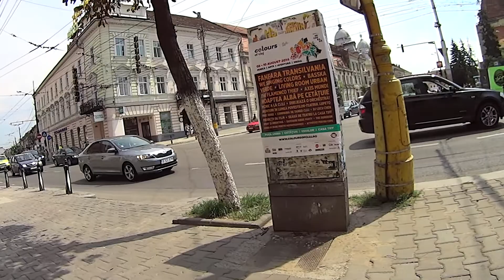Romania Transilvania Cluj-Napoca Piata Unirii